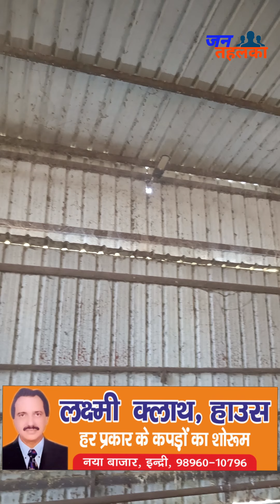भादसों नंदी शाला की बदहाली खोल रही है अधिकारियों के कारनामों की पोल।